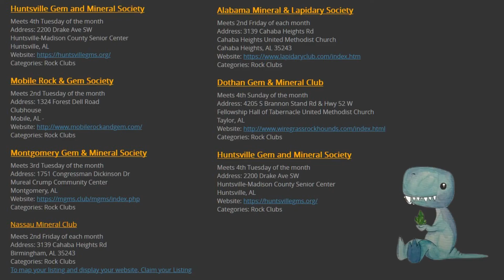State By State Rockhounding Series: Alabama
This is part four in a state by state rockhounding series, covering Alabama. There are a lot of very interesting localities and minerals that come from them.

It tremendously helps with the channel. You can also find me below at these various links:

Do you want to look for gems, minerals, fossils, and crystals? And you happen to be in or visiting Alabama? Check out this video. There is beautiful star blue quartz, petrified wood, agates, jaspers, gold panning and so much more. As always though, be safe, be legal, and be prepared.